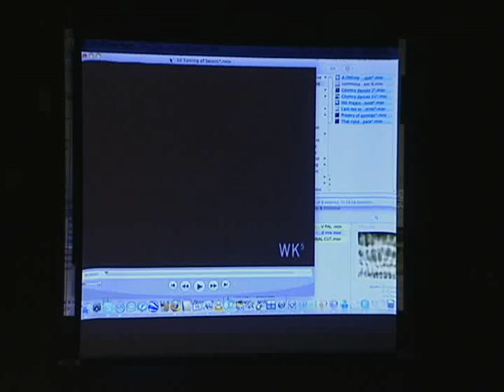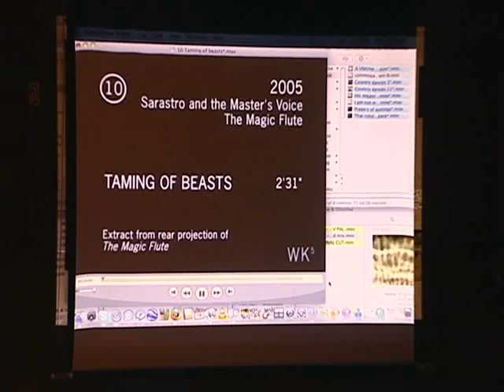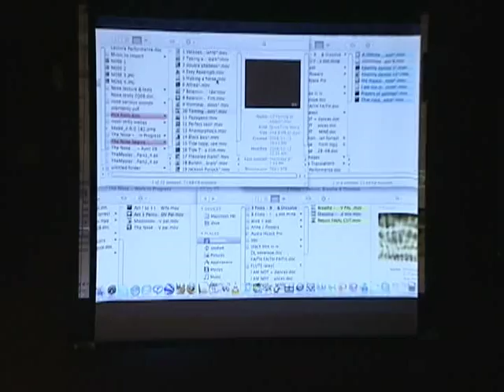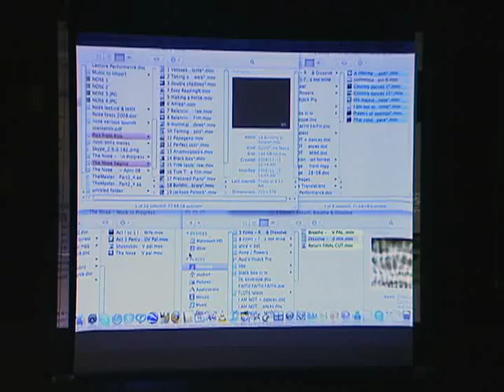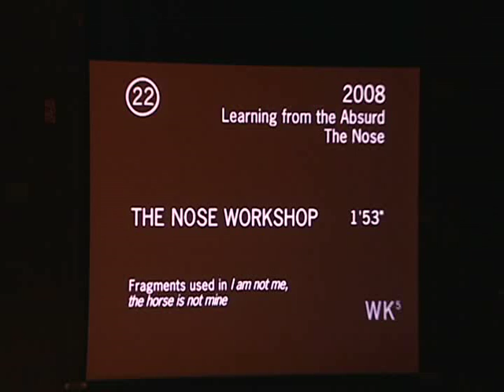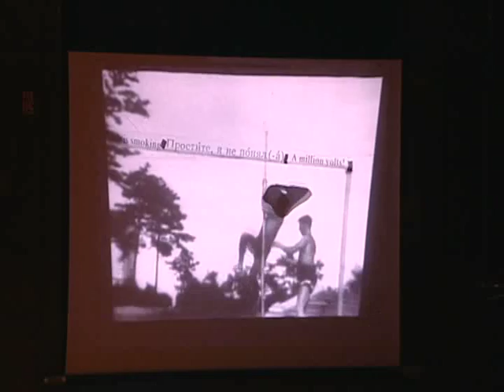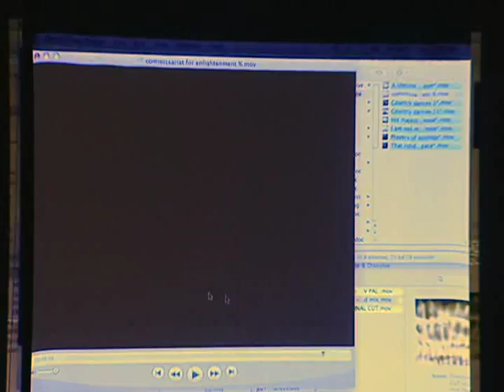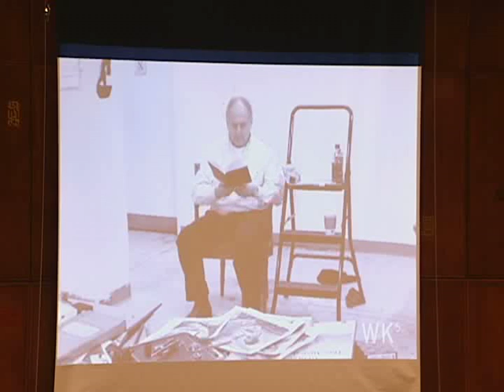William Kentridge: Learning from the Absurd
With an innovative use of charcoal drawing, prints, collages, stop-animation, film and theater, South African artist William Kentridge’s work continues to attract international recognition. Especially distinctive are his hand-drawn films, which are created using a technique he calls "stone-age filmmaking.” Through a painstaking process of photographing his successive charcoal marks and erasures on a page, Kentridge creates a mysterious and subtle moving picture. In both these “drawings for projection” and his other work, Kentridge explores themes of apartheid, colonialism, social conflict, and both personal and cultural memory. While much of his early art centered on his own homeland, the artist’s newer work expands to address similar themes in different contexts, such as colonialism in Namibia and Ethiopia, or the cultural history of post-revolutionary Russia.

Kentridge has also directed and designed many theater productions and operas, including Mozart’s The Magic Flute for La Monnaie and Shostakovich’s The Nose for the Metropolitan Opera in New York. He has received many honorary degrees and awards, including the Standard Bank Young Artist Award and the Carnegie Medal. His appointment as Avenali Chair in the Humanities coincided with the March 14th, 2009 premier of William Kentridge: Five Themes at the San Francisco Museum of Modern Art.